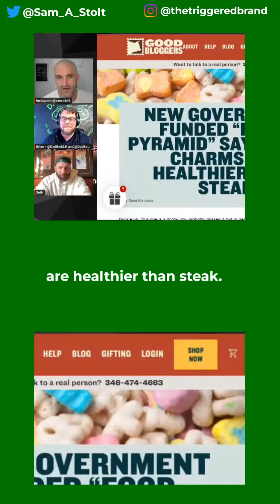Government Funded Food Pyramid